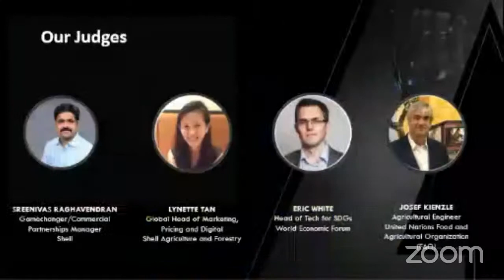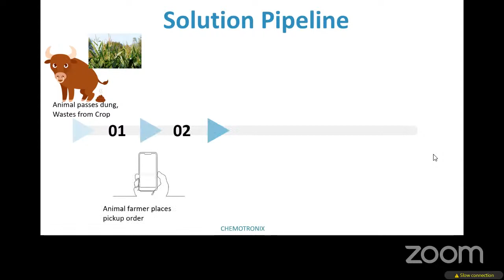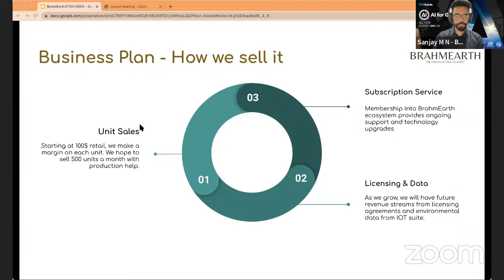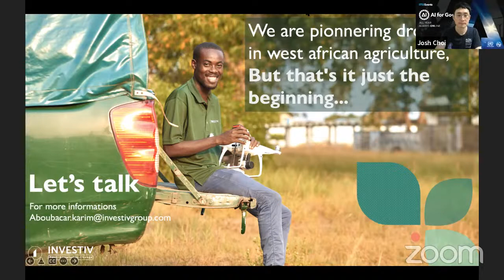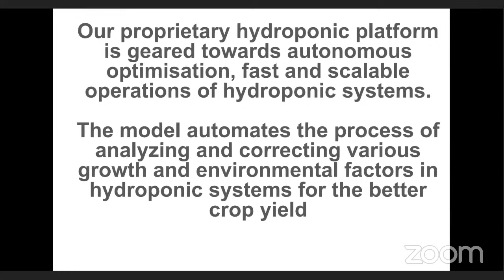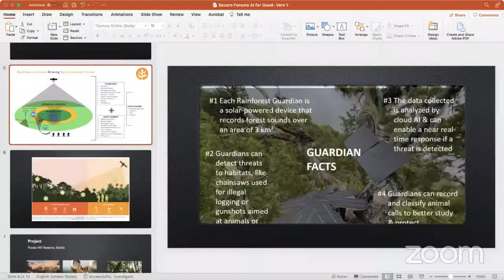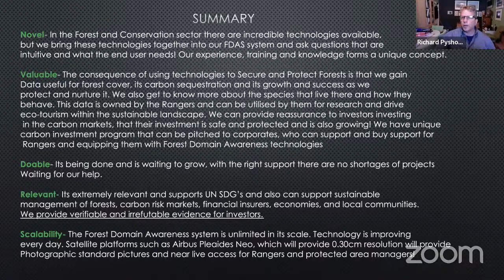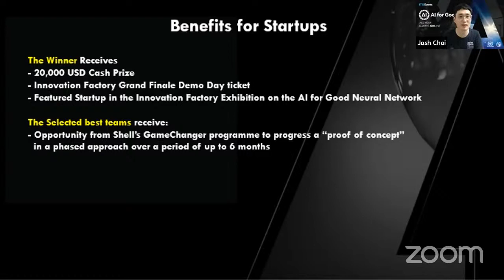Start-ups decarbonising Agriculture and Forestry sectors | AI for Good Innovation Factory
AI for Good Innovation Factory is an UN-led pitching platform to help start-ups grow and scale their innovative AI-powered and SDG-driven solutions.

Judges:
Sreenivas Raghavendran, Gamechanger/Commercial Partnerships Manager, Shell
Eric White, Head of Tech for SDGs, World Economic Forum
Lynette Tan, Global Head of Marketing, Pricing and Digital, Shell Agriculture & Forestry
Josef Kienzle, Agricultural Engineer, Food and Agriculture Organization (FAO)

Startups:
Bloompool
Chemotronix
INVESTIV
Secure Forests CIC
Brahm Earth